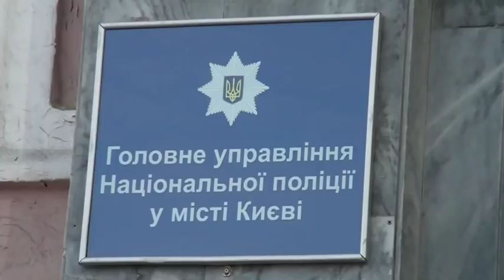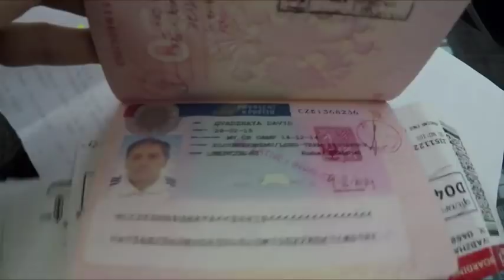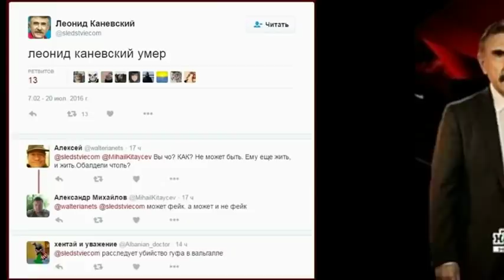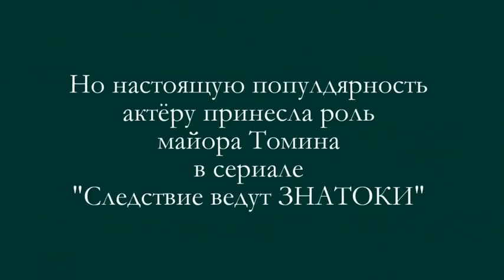Задержание Гелы Тбилисского и других воров в законе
SOS! Канал просит срочной помощи: 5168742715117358 (Приватбанк). Заранее благодарим всех за поддержку! Мы работаем для вас! Уроженец Грузии находился в Киеве около года. За это время он организовал несколько преступных групп, которые занимались угоном автомобилей и кражами из машин.
Об этом Цензор.НЕТ сообщили в Департаменте коммуникаций столичной Нацполиции.  В сообщении отмечается: "Работники уголовного розыска Главного управления столичной полиции во время "деловой" встречи в ресторане в центре города задержали Джошуа Гела, который в криминальном мире имеет прозвище Гела Тбилисский.
"51-летний гражданин России был коронован в 1996 году в Москве. В Киев приехал в прошлом году и создал несколько преступных групп, организовывал криминальные "сходки", поддерживал связь с "товарищами", которые живут вне закона. Также известно, что Гела Тбилисский поощрял молодежь участвовать в деятельности преступных групп. Установлено, что в Киеве, Николаеве и Херсоне вор в законе "крышевал" деятельность преступных групп, которые действовали по двум направлениям - кражи из автомобилей и завладение транспортными средствами", - рассказал начальник Главного управления Национальной полиции в городе Киеве Андрей Крищенко.

В прошлом Гела Тбилисский неоднократно судим за тяжкие преступления (разбои, правонарушения, связанные с незаконным оборотом наркотиков), поэтому хорошо разбирается в уголовных традициях и живет по "понятиям".

При содействии правоохранителей мужчине сокращен срок пребывания в Украине. В настоящее время решается вопрос о выдворении Гелы Тбилисского в Российскую Федерацию с запретом въезда на три года".